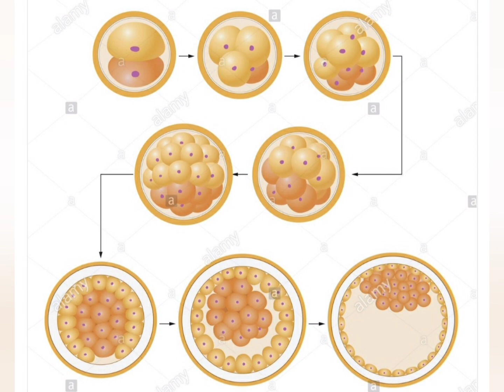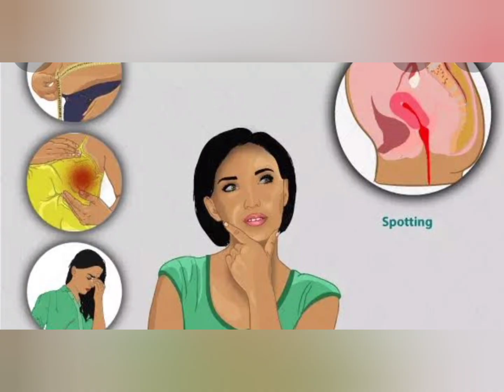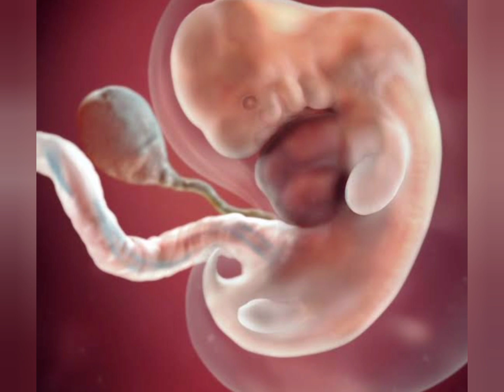pregnancy symptoms dikh rhe hai fir test negative kyu ata hai || Kab kare pregnancy test| kaise kare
pregnancy symptoms dikh rhe hai fir test negative kyu ata hai || Kab kare pregnancy test| kaise kare @UniversoWidge

Pregnancy symptoms dikh rhe hai fir test negative kyu ata hai kya karan hai iska kab kare pregnancy test

Thank you 😊 for Watching Best Care Of Pregnancy Channel and giving your valuable love and trust 💝